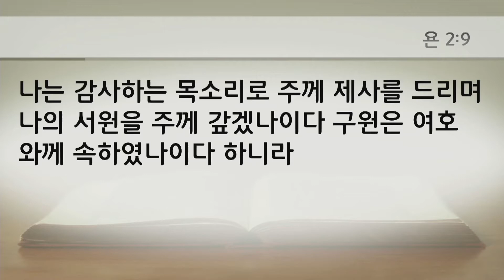20210210 "주의 품속에서" - 수요예배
말씀: 조광준 목사, 본문: 요나 2장